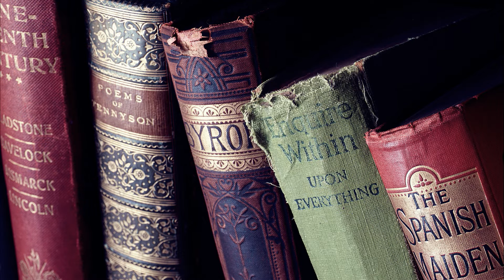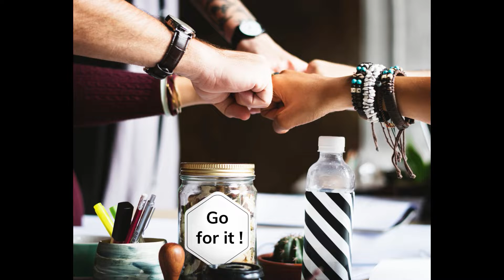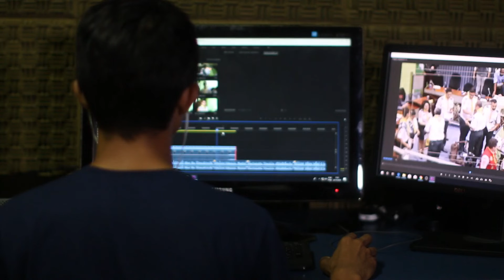Happy New Year, Welcome 2019.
Hi Everybody,

We have already stepped into 2019. Why not give ourselves some productive  goals which are practical and achievable?
Let's plan 2019 together!

Cheers !
Annie